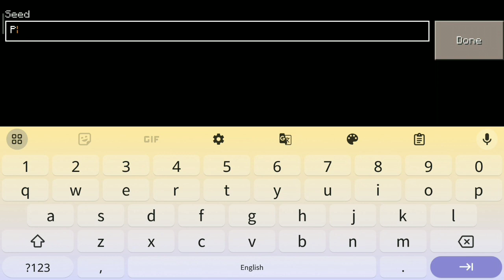How to Make a PORTAL to Skibidi Katana Toilet in Craftsman